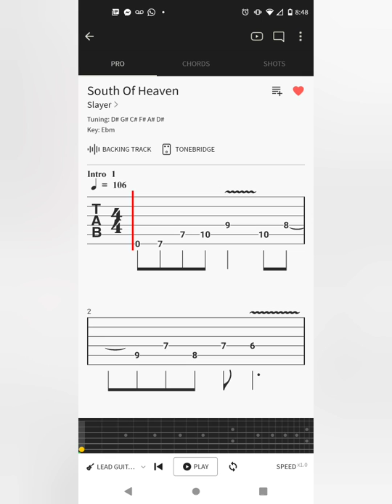3 simple as 1+1= teach you to read read tablature #101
I am not a rockstar as far as guitars but I have taught people this simple pre school advice who just needed there training wheels broke off now there basically rockstars compared to me and they never forget were this seed was planted you're not gonna be able to just play along as you read it but with most guitar tab apps you can look up any song and slow the tempo/(speed) and(or) put a short riff on repeat untill you get up to speed if you didn't quit understand the numbers, all the strings starting from the head from fret (#1) towards the body down to the littlest fret (#24) are the numbers you see in tabs and the lines signify strings notice 6 lines if you got this much and are still comprehensive I'll have 2 more slightly as simple videos before I break these training wheels off and let my rockstar out the closet lol ... thank you for being patient with my rockstar photo editor skills#guitar#1m#101#$dummies